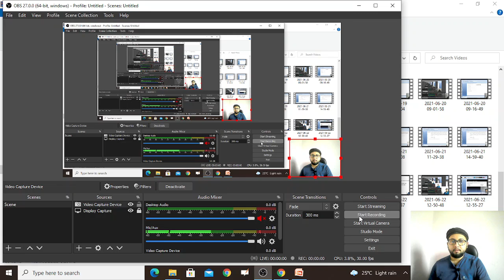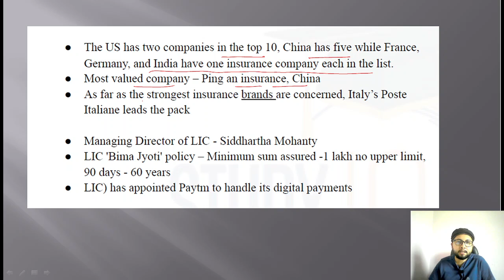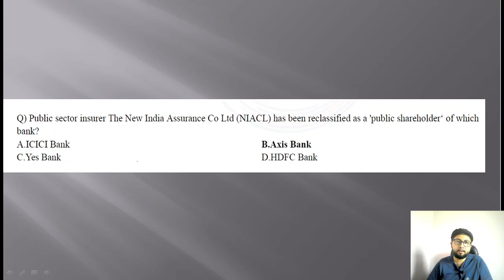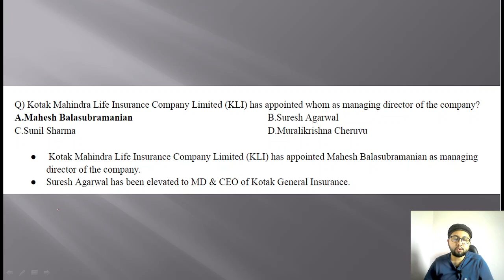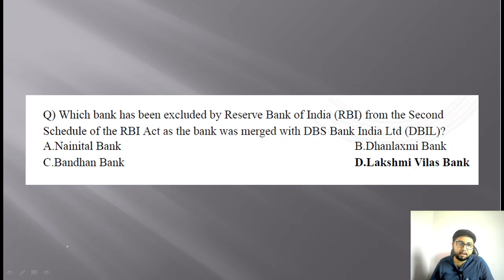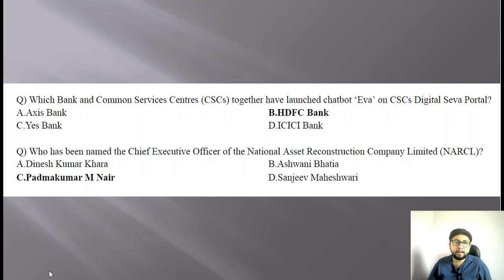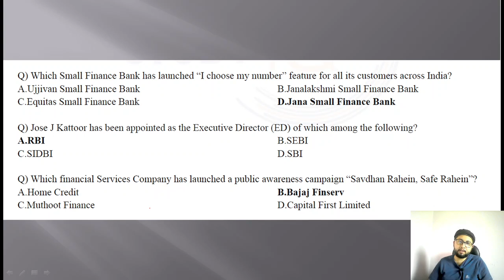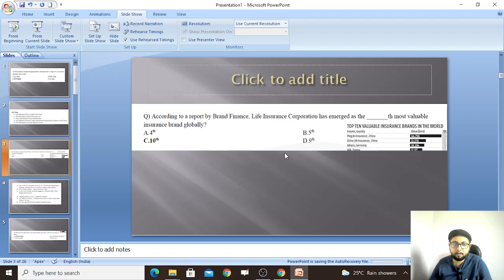MAY 2021 BANKING AFFAIRS PART 1